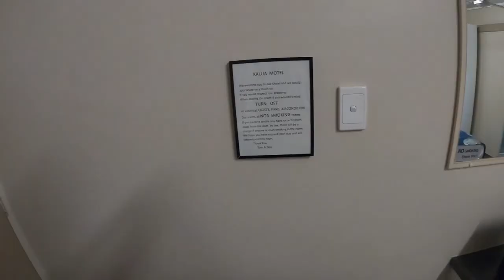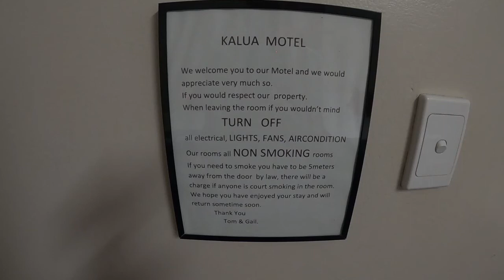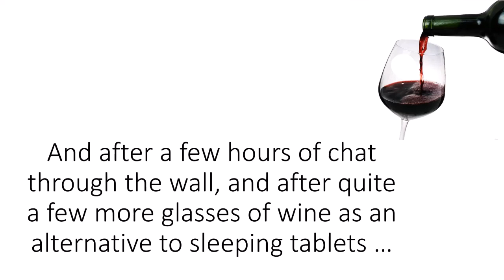Bundaberg, Queensland - Kalua Motel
This was the motel, which after all the others I have experienced since February, nine in total, finally pushed me over the edge to make this video. It was a spur of the moment thing. At one point I am not at my best. WARNING: Middle aged man has a few glasses of red.
I booked this motel on the spur of the moment on a road trip. Like all my personal bookings I used Booking.com. I did not read any reviews of this motel before I booked it but you can read them

Kalua Motel has its own website which seems to also be in Chinese. It says it is 0.9 miles from the railway station and 4.7 miles from the airport. Why the use of miles?